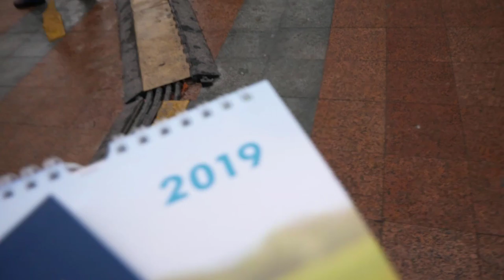Craiova 28 decembrie eu și tinerii din Ukraina